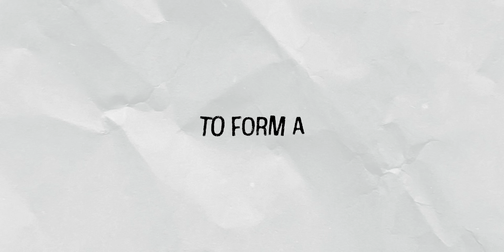This pocket notebook is transforming my mental clarity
As you may know, I carry a pocket notebook everywhere with me. Why? It helps me increase my mental clarity. I used to think that mental clarity came after accomplishing goals, or achievements when I could finally slow down and think. I've come to the conclusion that mental clarity actually comes from selectively slowing down in specific areas of our life. That is what the pocket notebook helps me do.

Just like driving slowly, you notice your surroundings more, a pocket notebook gives me the ability to slow down at any time and notice what is flying past me. I specifically use this in the areas of problem-solving, creative brainstorming, and processing information.

My notepad
The perfect pen

Mental clarity 0:00-2:00
Problem Solving 2:00-3:16
Creative Brainstorming 3:16-3:58
Processing Information 3:58-5:55
How to start using a pocket notebook 5:55-7:23